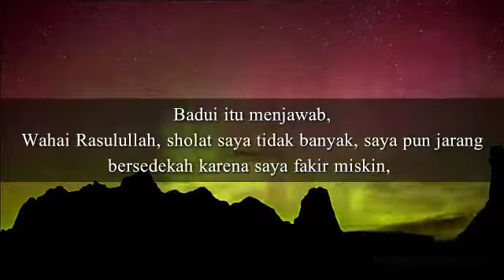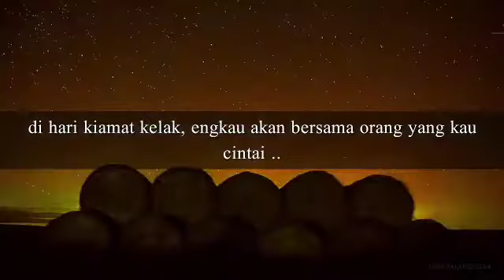Engkau Bersama Yang Kau Cintai - Habib Ahmad bin Hasan Alaydrus